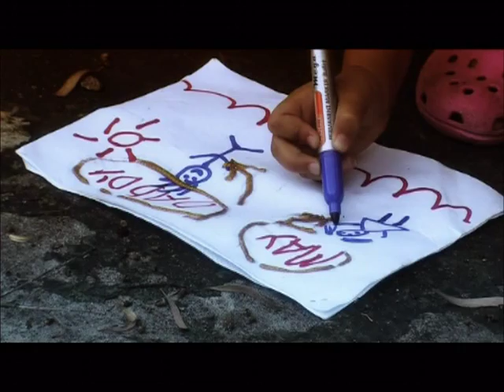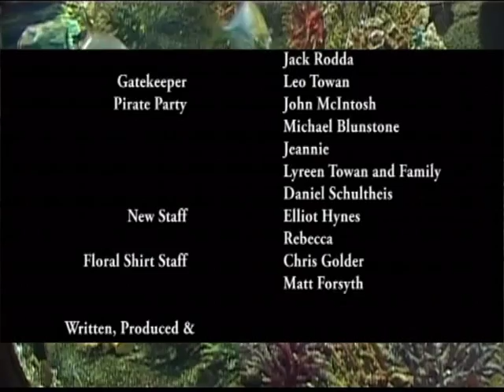ALOHA By Peter Greaves & Scored by Adrian Smith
A short abstract/arthouse film shot on the sunshine coast, QLD, Australia